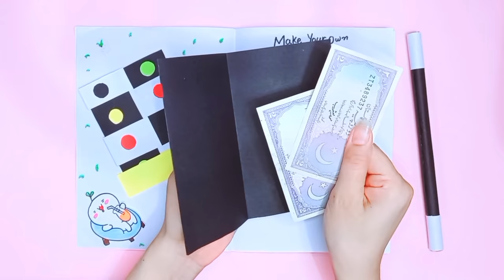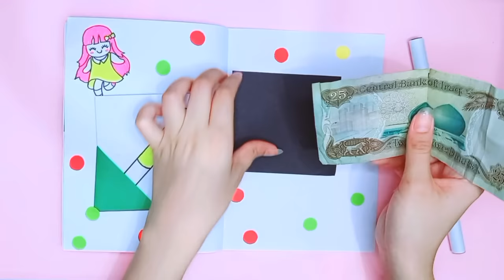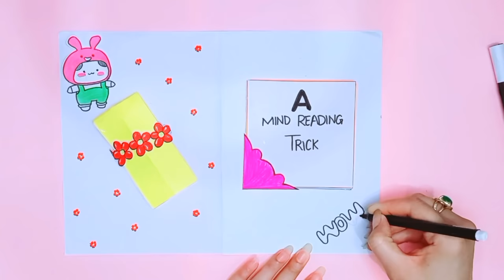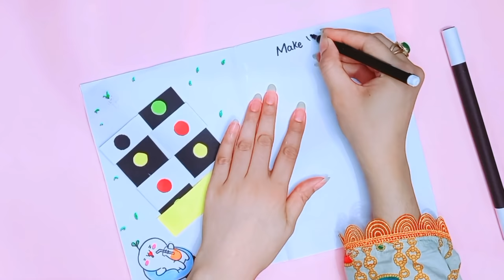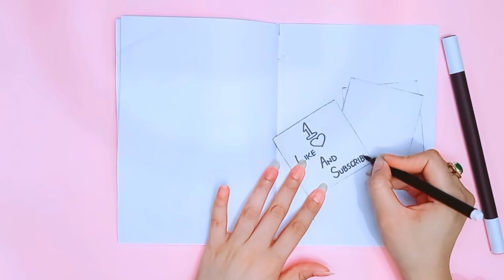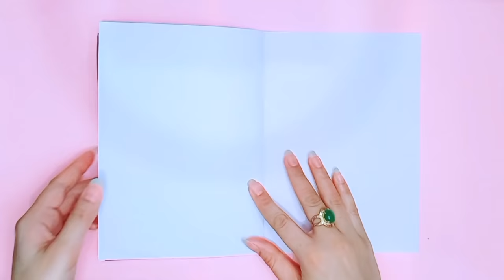11 Simple Magic Tricks Anyone Can Do / DIY Magic Game Book / DIY Magic Craft To Amaze Your Friends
Works shown in this content are created by , DF Art and Craft  and may be subject to copyright.